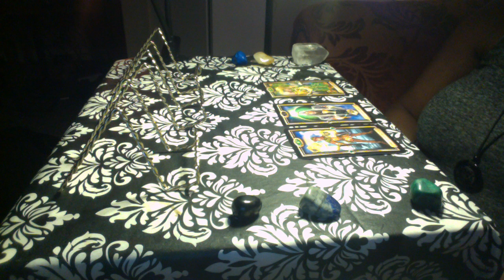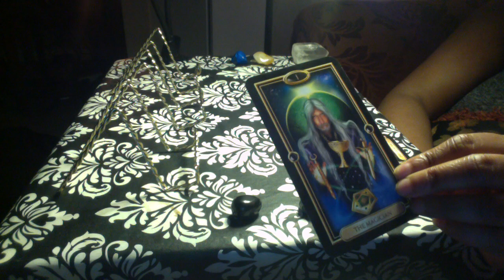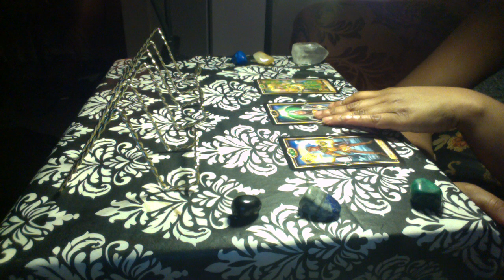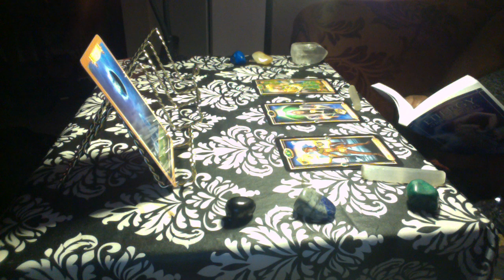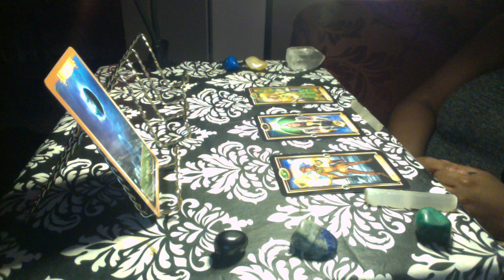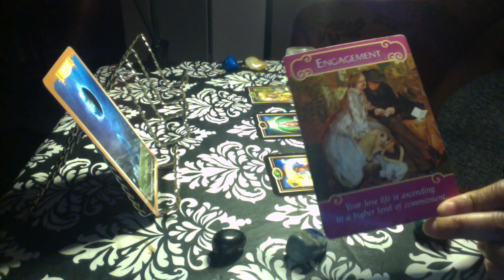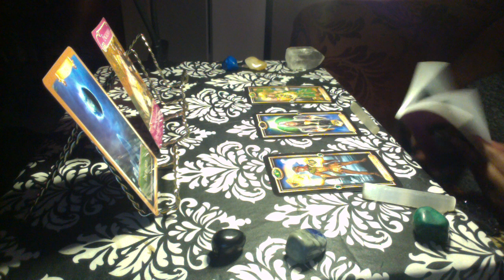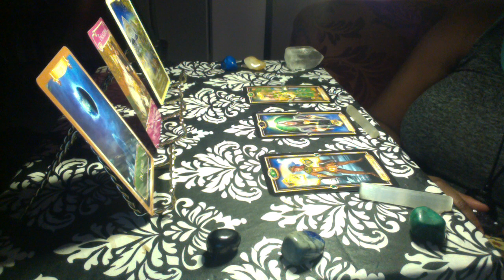SCORPIO ❤️ AUGUST JACKPOT